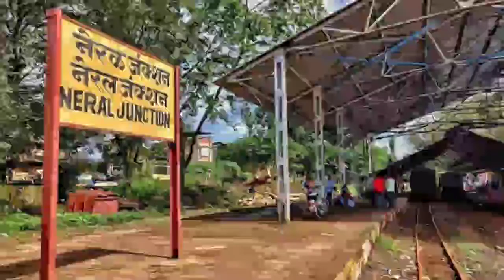matheran tourist places matheran hill station 2022 matheran toy train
matheran
matheran hotels
matheran points
chiku the explore
matheran trip
matheran tourist places
matheran travel vlog
matheran point
toy train matheran
matheran toy train journey
matheran 2022
matheran hill station 2022
matheran toy train 2022
matheran hotels 2022
matheran points 2022
chiku the explore 2022
matheran trip 2022
matheran tourist places 2022
matheran travel vlog 2022
matheran point 2022
toy train matheran 2022
matheran toy train fare
matheran toy train video
matheran toy train timings
charlotte lake
charlotte lake matheran
lord point matheran
louisa point matheran
echo point matheran
honeymoon point matheran
king george point
king george point matheran